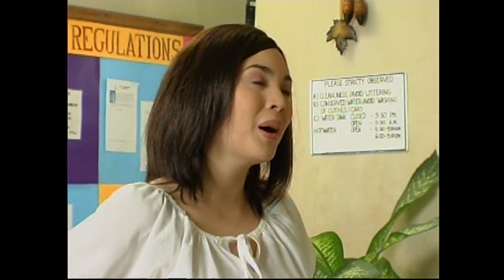Full Episode 30 | Walang Kapalit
Forced to ride on Melanie's car to the office, Noel tells Melanie how painful it is to see her tie the knot with Ronald. In spite of that, Melanie goes on with her wedding. After gathering enough courage to congratulate Melanie and Ronald, Noel suddenly kisses Melanie before he leaves the reception hall.  Ronald argues with Melanie about her shocking kiss with Noel on their wedding, but they immediately patch up the next day.